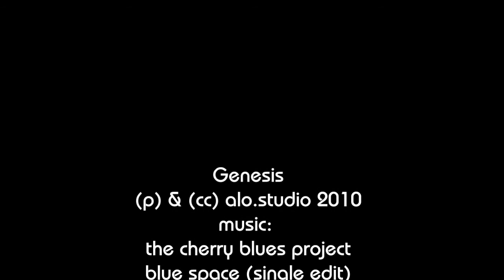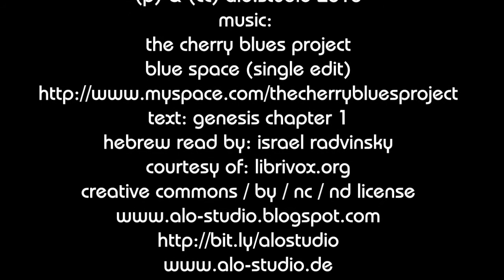Genesis Final Release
A Transfiguration